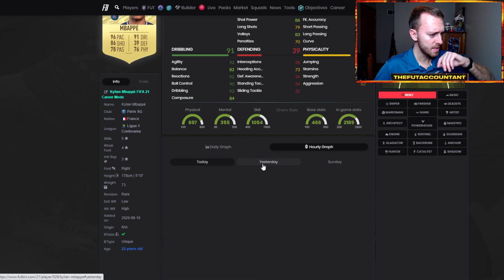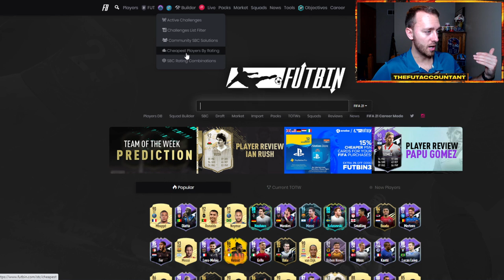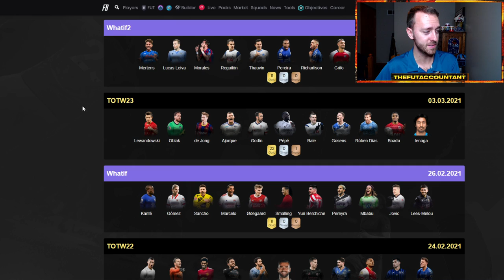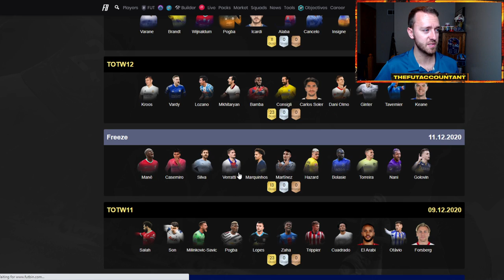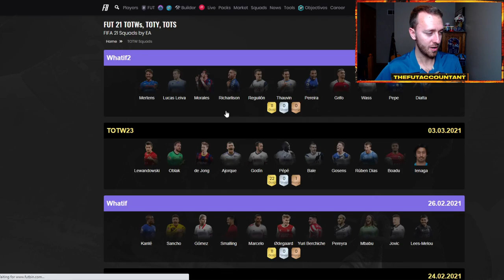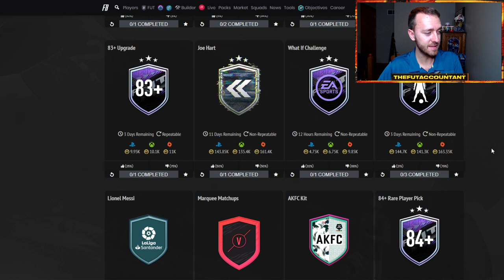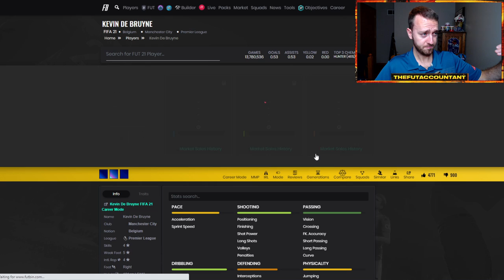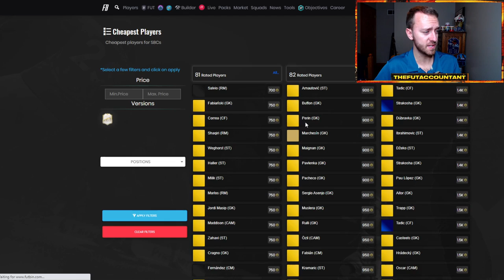INSANE MARKET CRASH WITH CRAZY SUPPLY! 😱 FUT PLAYER DAYS PROMO & 2 FOR 1 PACKS FIFA 21 Ultimate Team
Insane FUT Player Days Promo dropped randomly yesterday in FIFA 21 Ultimate Team. with 2 for 1 packs and half priced packs, the market saw crazy supply which caused yet another market crash in FIFA 21! We talk about it all and more in today's upload!